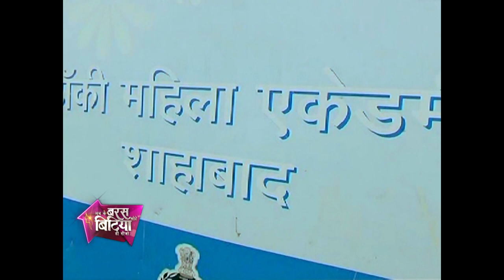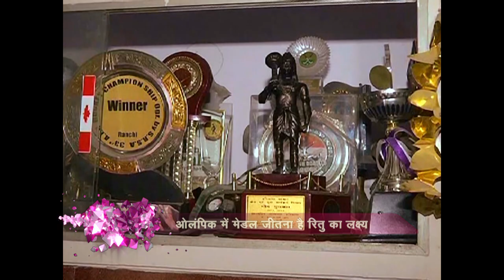Ab Ke Baras Mohe Bitiya Hi Dijo Episode 13 | Ritu Rani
Under the captaincy of Hockey player Ritu Rani, team India won Asia cup in 2013 and Asian cup 2014. Now, she desires to win Rio Olympic 2016.